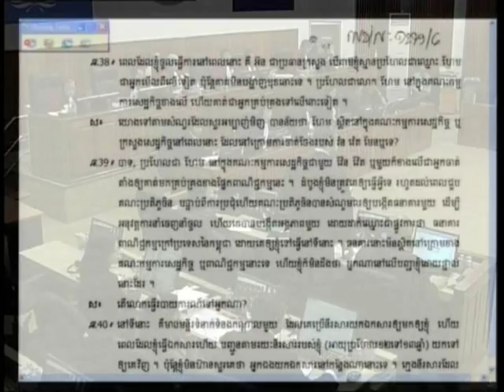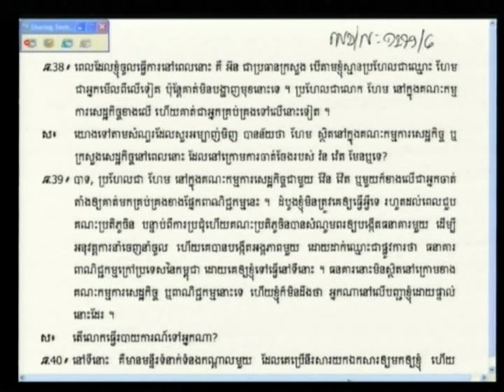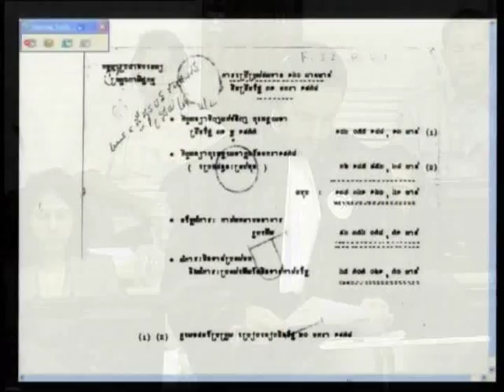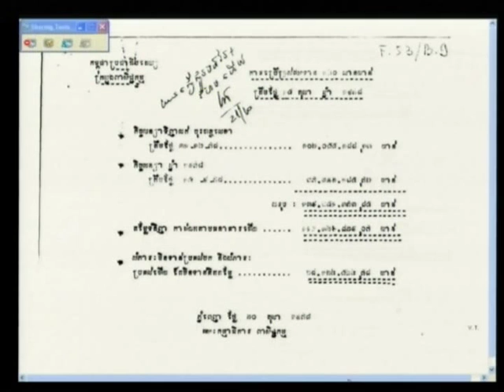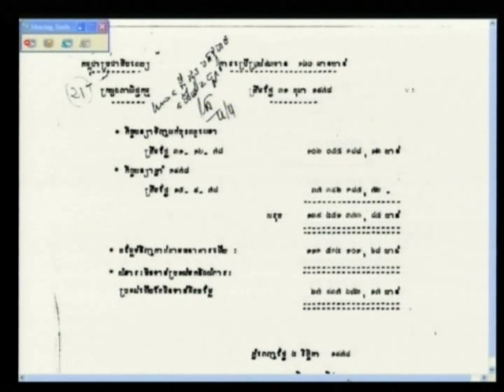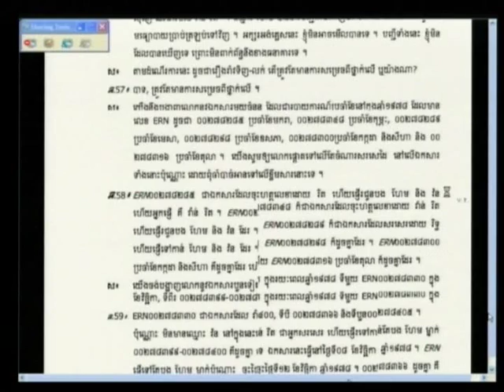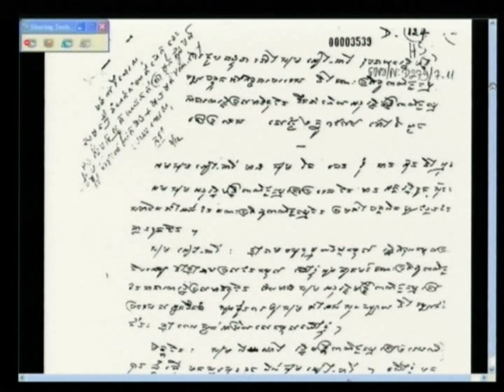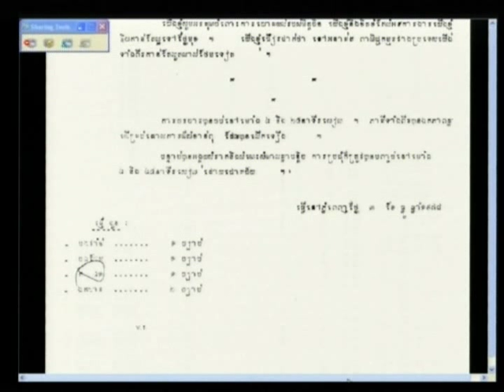Session 1, 04 June 2012 (English/French)